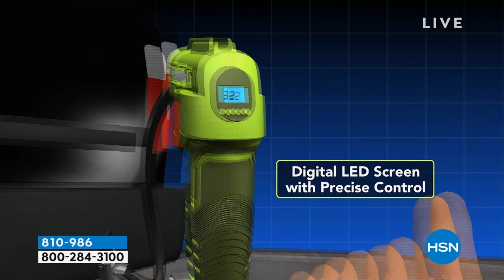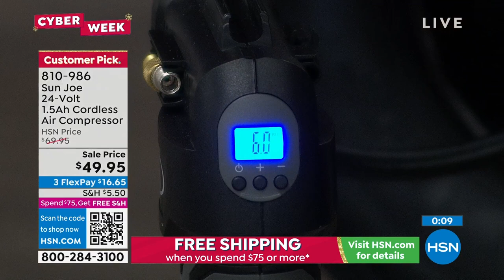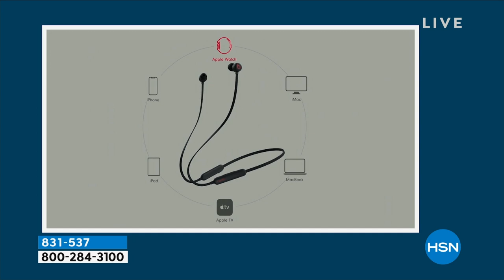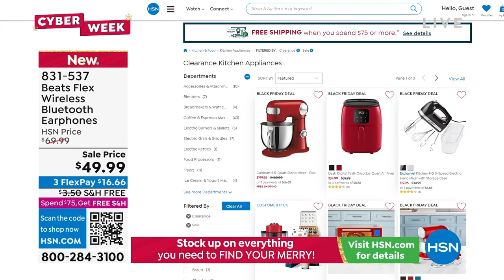HSN | Healthy You with Brett Chukerman 11.29.2022 - 04 PM